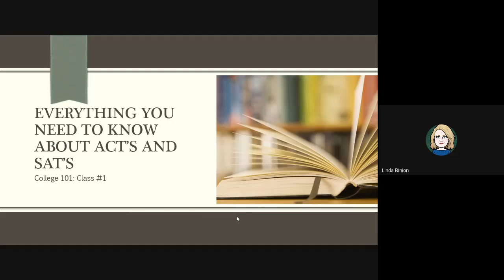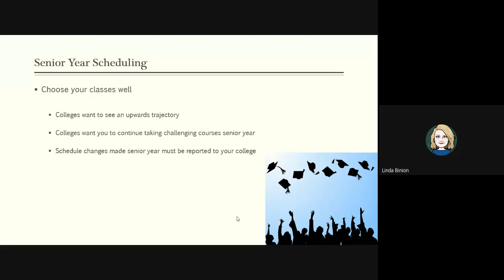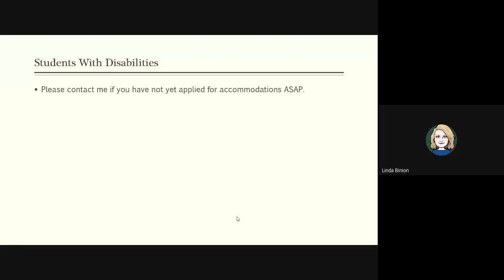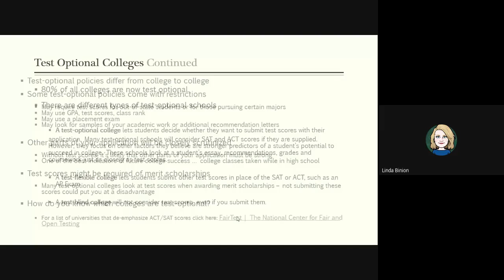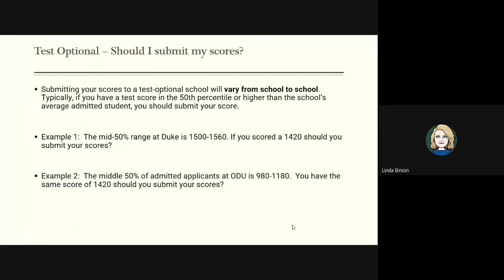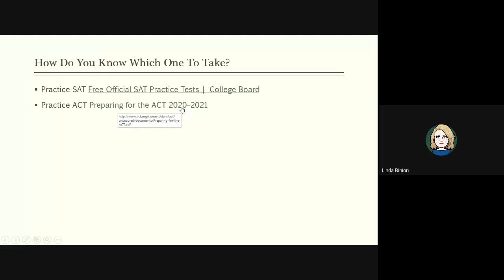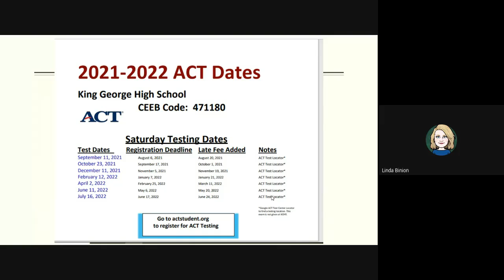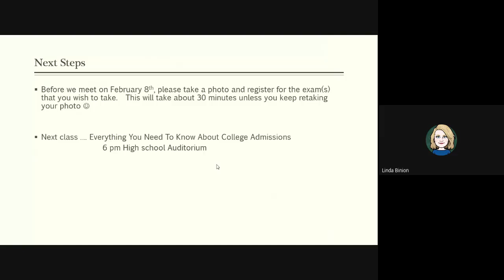KGHS Entrance Exam Workshop 1 - ACT & SAT